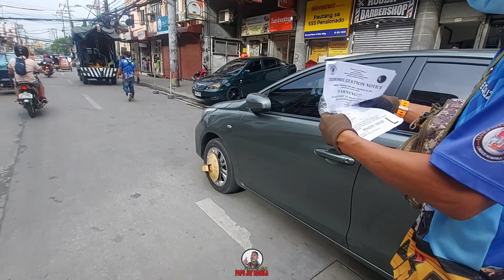PROBLEMA NATIN WALANG TAO!PALIWANAG SA VIOLATOR.. | MANILA CLAMPING OPERATION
Dito nyo makikita ang tunay na pangyayari tungkol sa clamping operation ng MTPB..